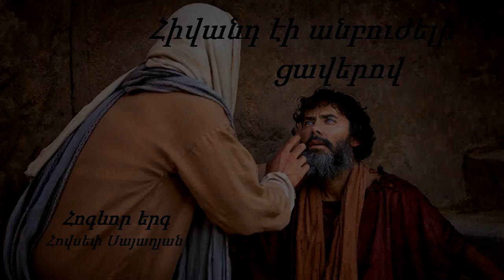Hovsep Sayadyan - Hivand ei anbujeli caverov